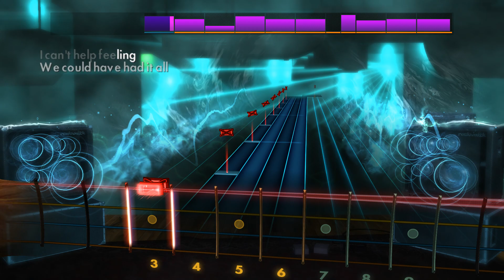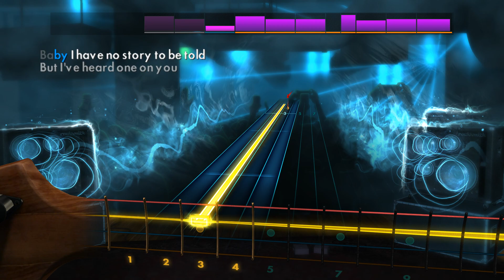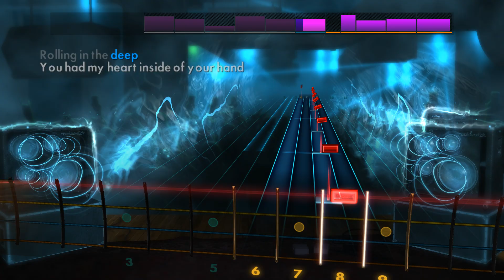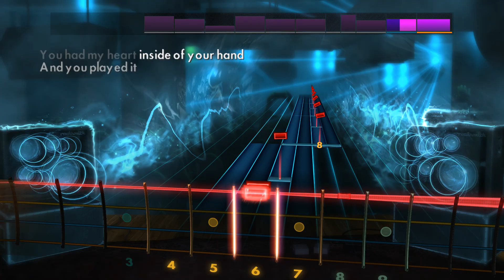Rocksmith 2014 Adele - Rolling in the Deep (BASS)